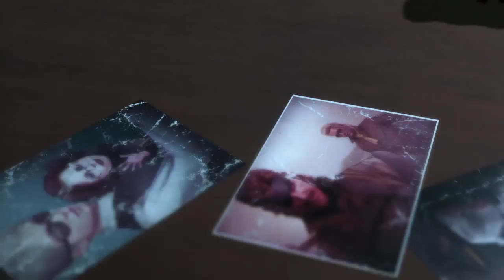METAL GEAR SOLID V: THE PHANTOM PAIN_20150907012756